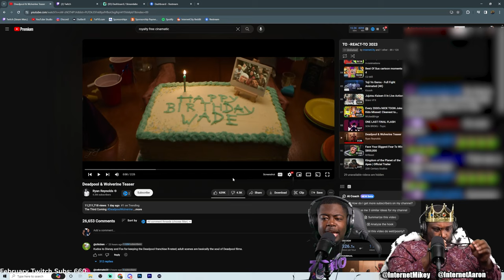"Deadpool x Wolverine" looks AMAZING!